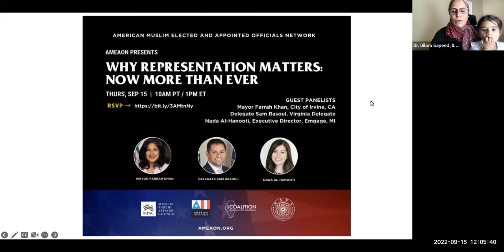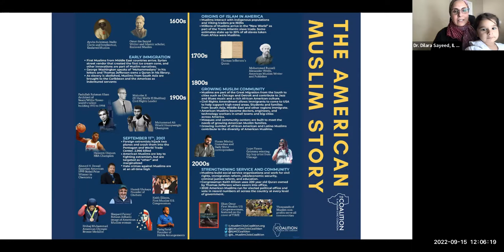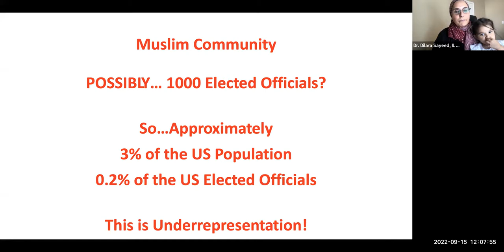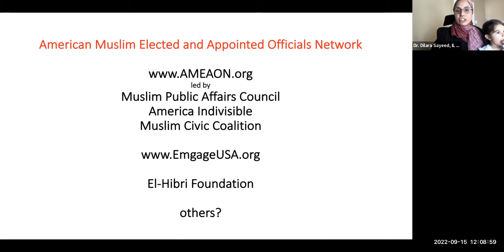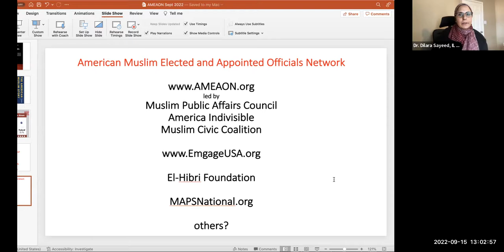AMEAON Presents: Why Representation Matters: Now More Than Ever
This webinar was brought to our viewers by American Muslim Elected and Appointed Officials Network (AMEAON), a Collaboration of MPAC, America Indivisible, IL Muslim Civic Coalition.

How will the upcoming midterm elections impact the political landscape of our nation? We joined our speakers, Mayor Farrah Khan of Irvine, CA, Virginia Delegate Sam Rasoul, and Nida Al-Hanooti, Executive Director of Emgage's Michigan chapter for a discussion about the importance of participating in the upcoming elections.